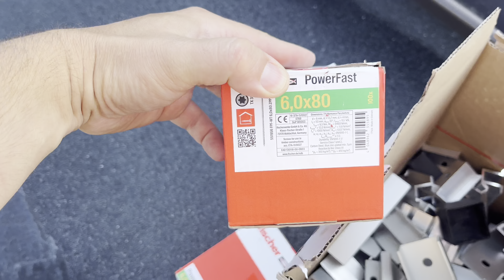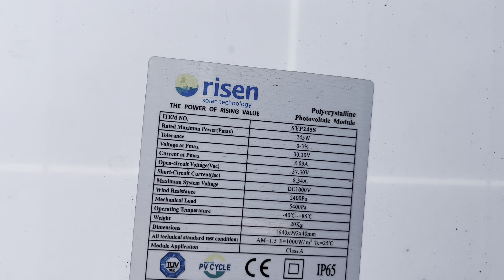Montáž stringu starších FV panelů part 1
Ukázka průběhu montáže FV panelu na střechu🌞